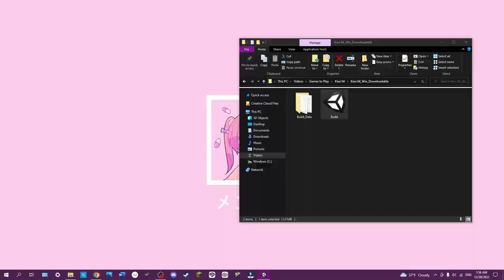AW RIGHT IN THE KIWIS!! || Kiwi 64 FULL PLAYTHROUGH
In this game called Kiwi 64, we play as a Kiwi who is going to defeat an evil melon on top of a mountain with a genie bottle and lightning. Stick around, I'm sure it will be fun.

Btw, this isn't Super Kiwi 64. just Kiwi 64 on itch.io

Stalk me here if you want to...